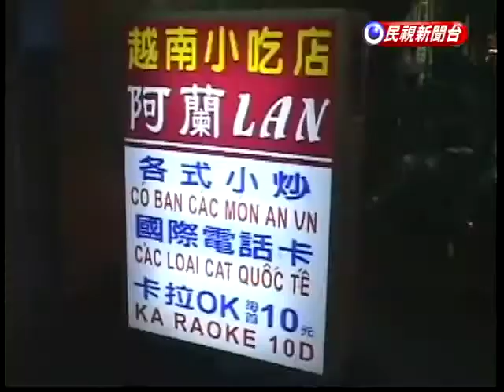同鄉搶同鄉 越南小吃店遭劫－民視新聞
【民視即時新聞】彰化芳苑鄉小型工廠多，外籍勞工的人數相對也很多，日前一家越南小吃店就發生罕見的同鄉搶劫案件，一名越南籍男子覬覦錢財，動手勒昏老闆娘，洗劫財物，藏匿山區，警方循線將人逮捕歸案。